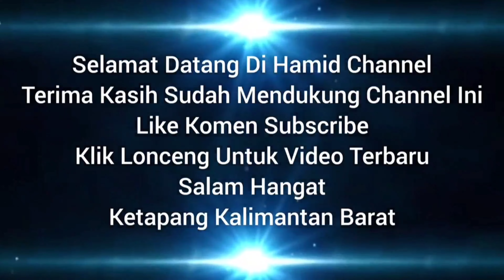Batu Kecubung Ungu Bentoel Three Colour Full Rambut Merah Silver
Amethyst
Stone
Agate
cool black
Gemstone
Ring
Borneo
Amethyst

Kecubung Ungu Bentoel Three Colour Full Rambut Merah Dan Rambut Silver

kecubung Wulung kalimantan
kecubung wulung kalimantan
kecubung wulung kalimantan asli
kecubung wulung kalimantan super
batu kecubung wulung kalimantan asli
batu akik kecubung wulung kalimantan
Kecubung Rambut Merah Super
Kecubung Rambut Silver
Kecubung Rambut Cendana
Super 7 Seven Quartz
Lepidocrocite Quartz
Strawberry Quartz
stone